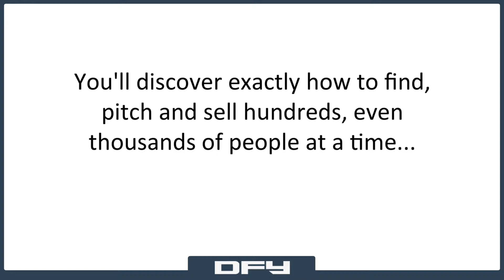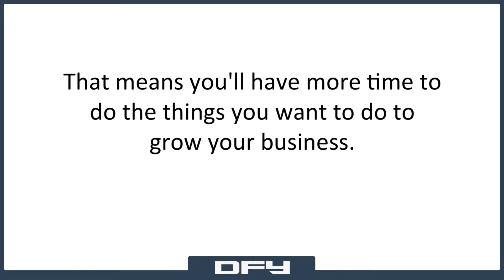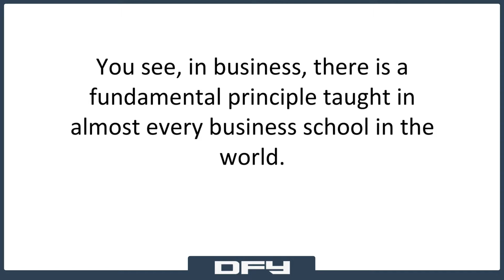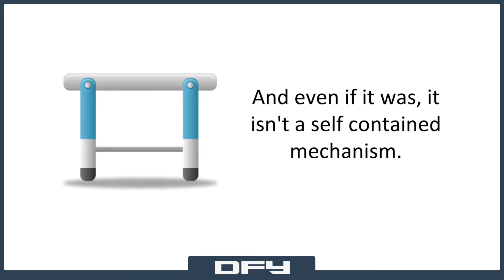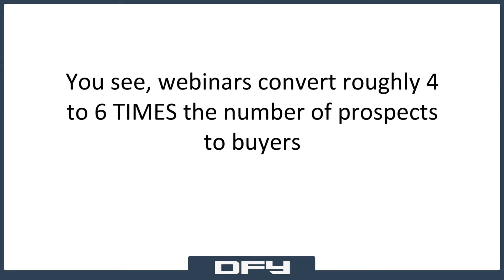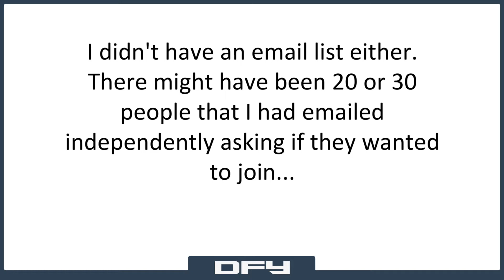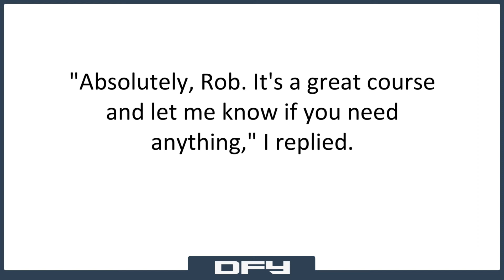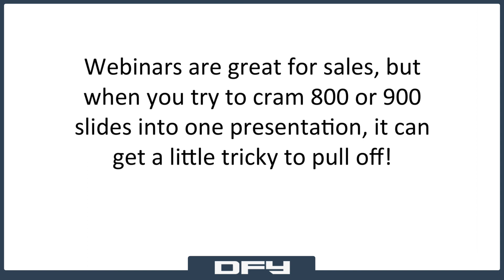Video 1: Triple Trigger Sales Strategy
If you'd like a customized and personalized Action Plan to grow your business online, go